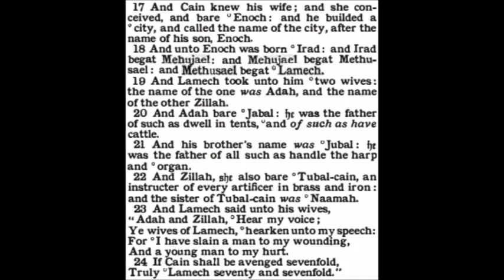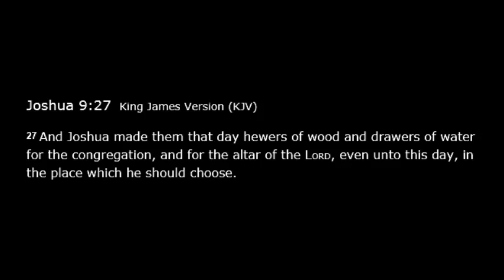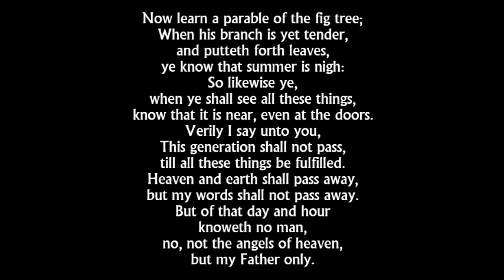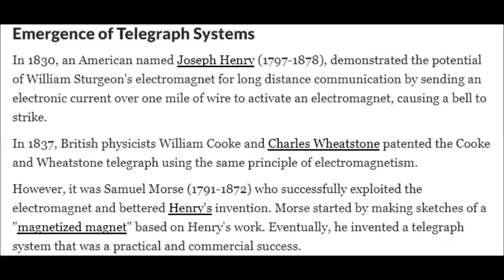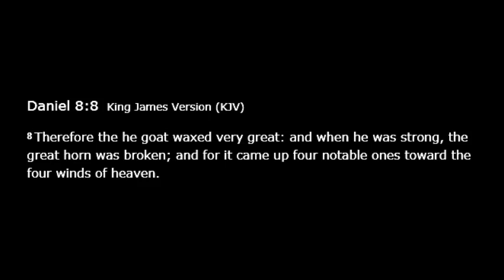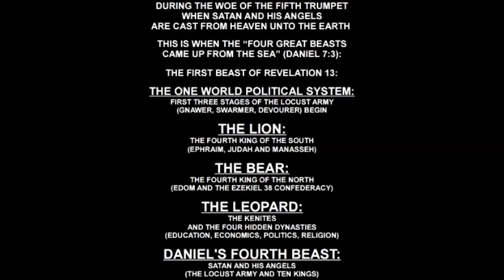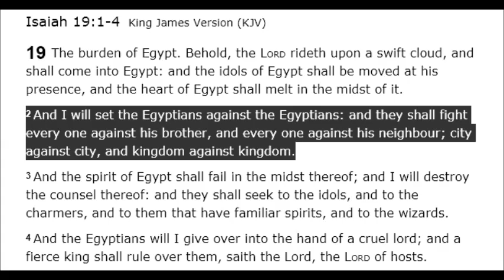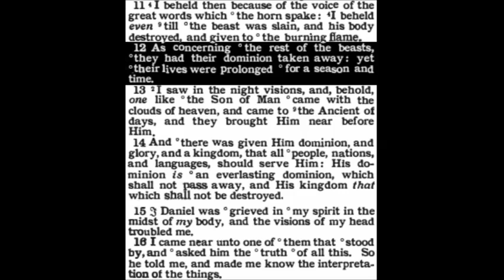The House of Cain